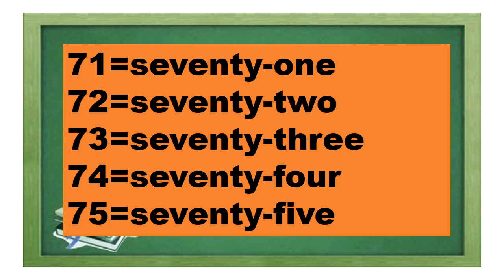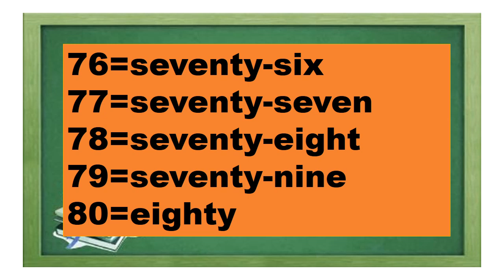Number Symbols and Words 8